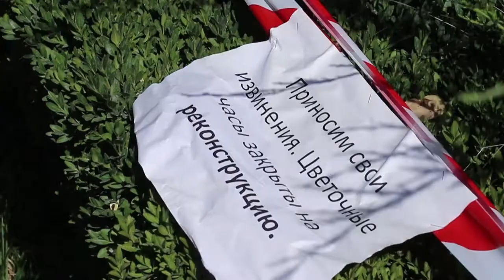Знаменитые Цветочные часы в Анапе закрыли на реконструкцию